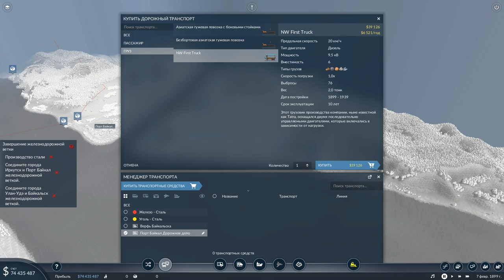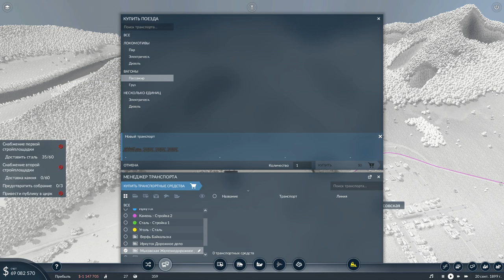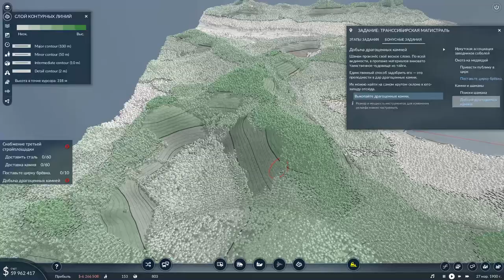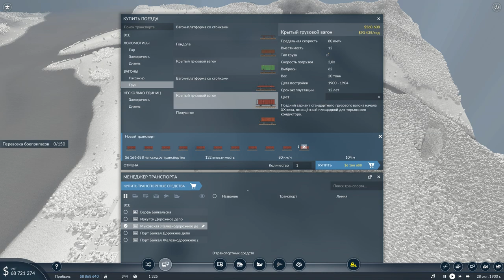Transport Fever 2 [кампания] - №5 ТРАНССИБИРСКАЯ МАГИСТРАЛЬ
Конфигурация моего ПК:

32GB RAM